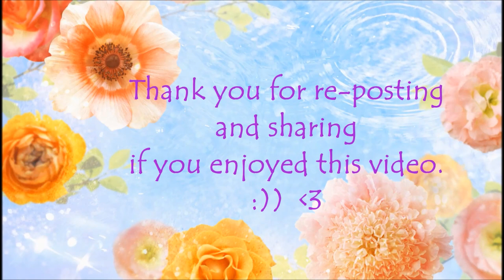Daily Angel Hug - Thursday May 16th